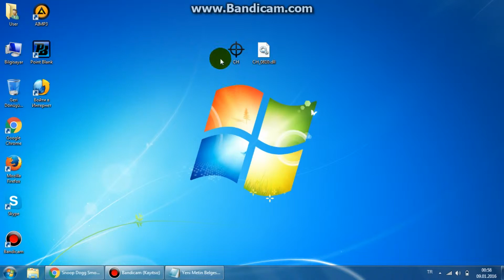Point Blank Hilesi.1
Point Blankın Hilesi